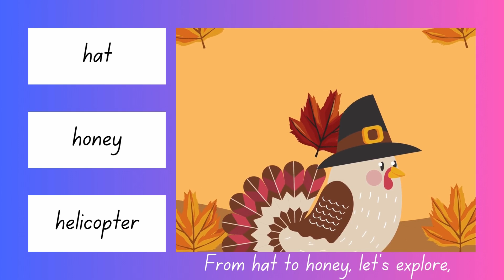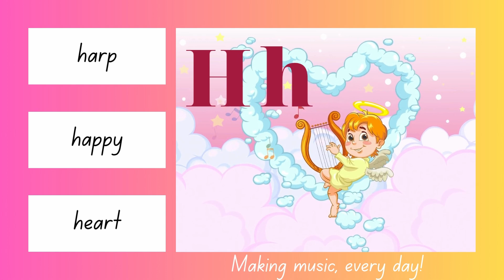Best Learning Video For Toddlers: The Letter H Song For Kids - Phonics For Toddlers - Learn Letter H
Introducing our delightful and educational video song, "All About the Letter H!"—a perfect way for your child to learn about the letter H through music and fun. Here’s why this video is a wonderful choice for your young learner:

1. Catchy and Memorable: Our song about the letter H is designed to be catchy and easy to sing along with. Music helps children remember information better, making it easier for them to recall the letter H and its sound.

2. Phonics and Vocabulary: The song introduces several words that begin with H. This helps children develop phonemic awareness, which is crucial for reading and spelling.

3. Engaging Animations: The video features vibrant and lively animations that capture children’s attention and make learning enjoyable. These visuals help illustrate the concepts being taught, enhancing comprehension.

4. Encourages Participation: With its upbeat rhythm and engaging lyrics, the song invites children to sing along and participate actively. This interactive approach keeps kids engaged and makes learning feel like play.

5. Builds Confidence: Repeating the song and singing along helps children gain confidence in their ability to recognise and use the letter H. Positive reinforcement from fun characters adds to their sense of accomplishment.

6. Educational Entertainment: Combining education with entertainment, our video ensures that your child is not only learning but also having a great time. This balance makes it easier for them to stay focused and absorb the information.

By watching and singing along with "All About the Letter H," your child will develop a solid understanding of the letter H, its sound, and related vocabulary, all while enjoying a lively and fun musical experience. Perfect for preschoolers and early learners, this video is an excellent tool to support your child’s literacy journey.

Join us and let’s sing our way to learning the letter H together!

UCTbv_B3wr8qpP3hehxG6vnA
🌟Videos we think you will enjoy🌟
Best Learning Video For Toddlers: Learn The letter G - Phonics ABC Songs For Kids - Let's Learn
Learn The Letter F | Let's Learn About The Alphabet | Phonics Song for Kids | Toddler Learning Video